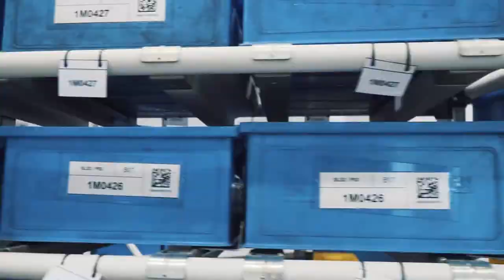Video z projektu: Chcę u Ciebie pracować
Video nakręcone w ramach projektu "Chcę u Ciebie pracować". Zapraszamy do poznania naszej spółki produkcjnej w Tychach.